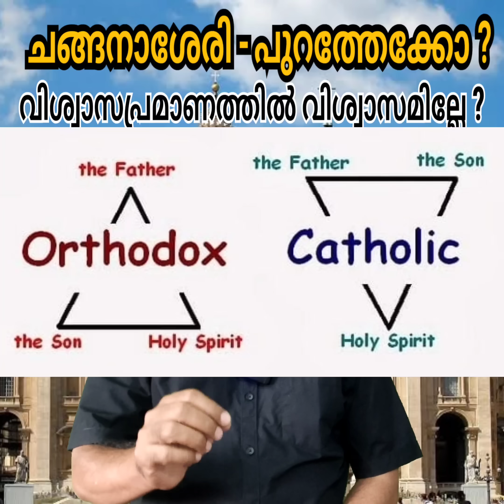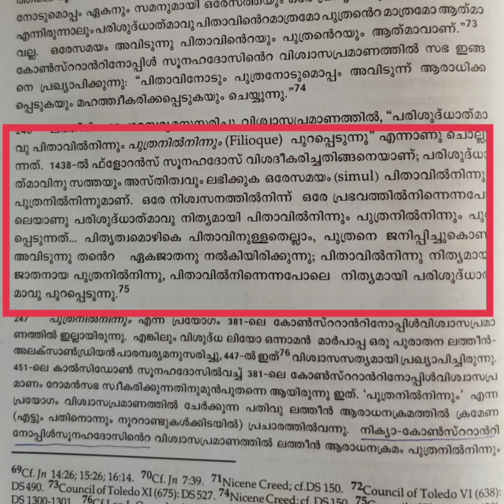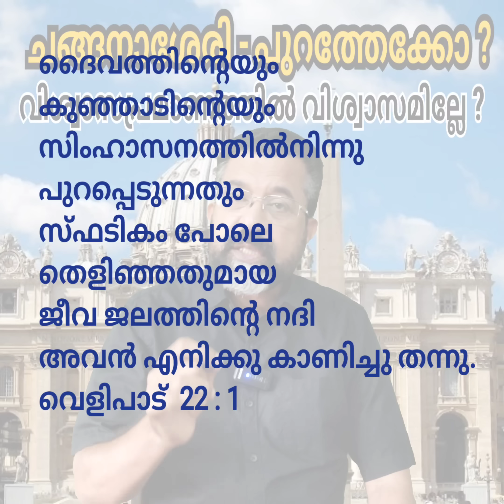സീറോ മലബാറിൽ പിളർപ്പുണ്ടായേക്കും.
ചങ്ങനാശേരി, പാല, കാഞ്ഞിരപ്പള്ളി രൂപതകൾ കത്തോലിക്ക സഭയുടെ അടിസ്ഥാന വിശ്വാസം പാലിക്കുന്നില്ല.